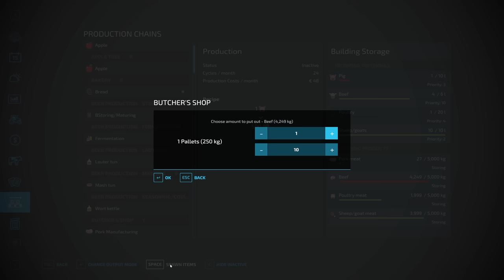Feeding Animals, Cleaning Stables, Selling Beef & Goat/Sheep Meet│Hof Bergmann│FS 22│Timelapse#9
Welcome to the ninth episode in Hof Bergmann Farm Timelapse.